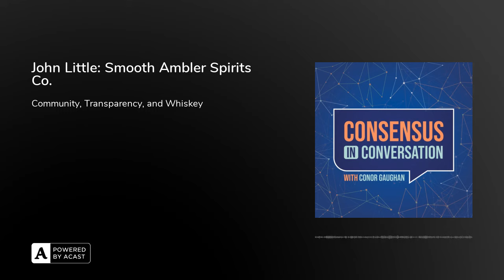John Little: Smooth Ambler Spirits Co.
When Smooth Ambler opened in 2009, few envisioned the craft whiskey distillery would grow so big so fast. John Little joins us to talk about how he started the company with his father-in-law, and scaled it to be worth over $30M and garner industry-wide respect.

The two had no experience with distilling, but their enthusiasm to learn, commitment to transparent labeling, and community-driven ethos has brought them success and industry-wide respect. Despite the fact that many high priced bourbons and whiskeys are older than the company itself, Smooth Ambler is a shining example of a company aligning profits and impact to achieve sustainable growth.

Pour yourself a nice glass, sit back, and hit play to hear the fascinating story behind John Little and Smooth Ambler.

Episode Highlights:
0:00 Intro
01:41 Background
04:17 Whiskey
10:57 Smooth Ambler Spirits Co.
25:34 Transparency
28:07 Optimism and the Future
36:04 Conclusion